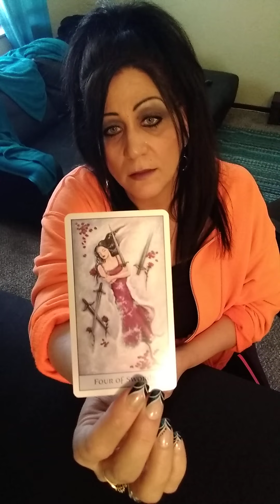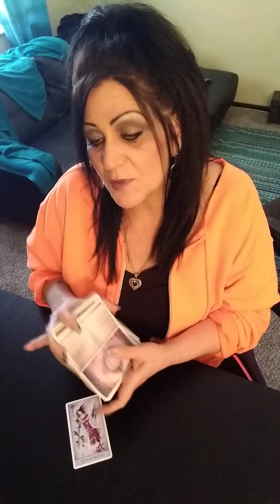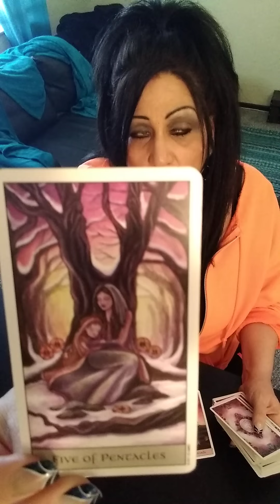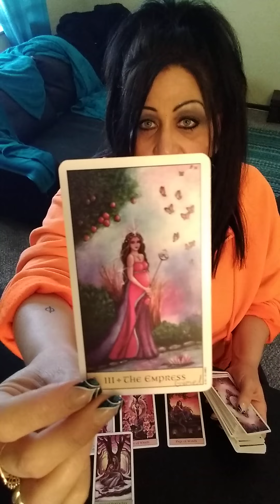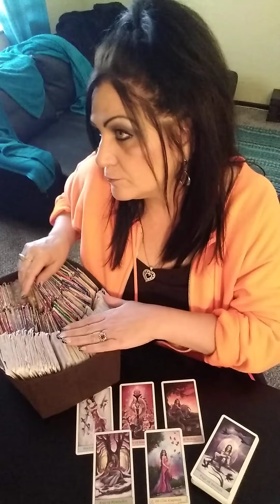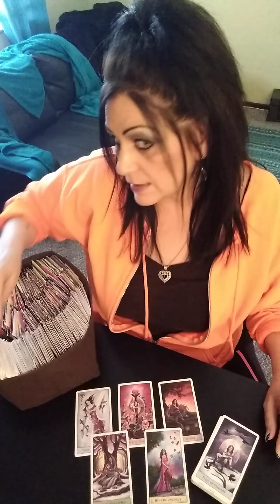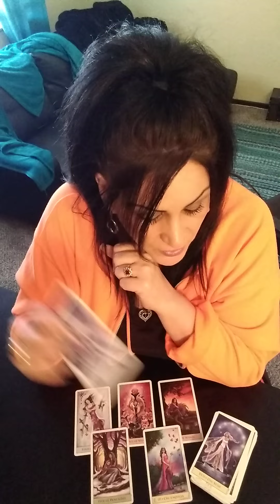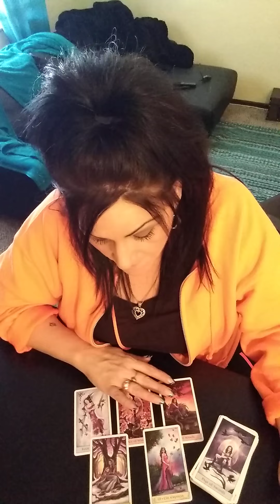OUT IN THE SNOW- YES, THEY LOVE YOU- Daily Tarot Reading- March 2, 2021 ♈♉♋♌♍♎♏♐♑♒♓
♈Aries-

♉Taurus-

♊Gemini-

♋Cancer-

♌Leo-

♍Virgo-

♎Libra-

♏Scorpio-

♐Sagittarius-

♑Capricorn-

♒Aquarius-

♓Pisces-